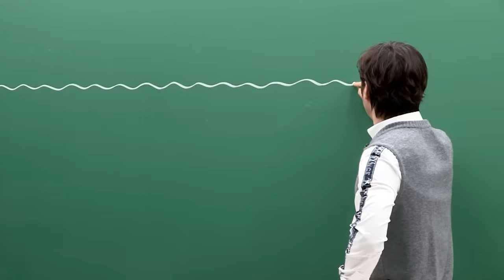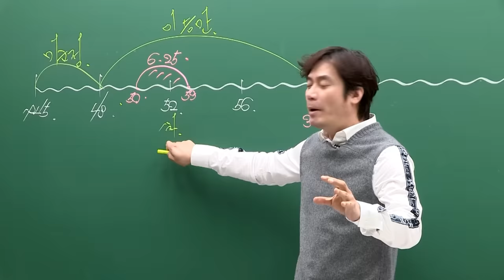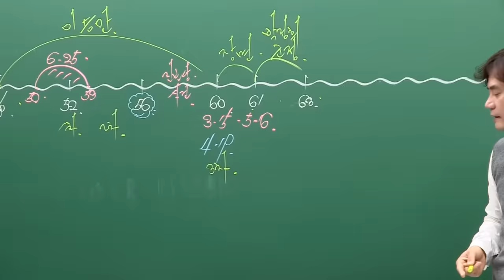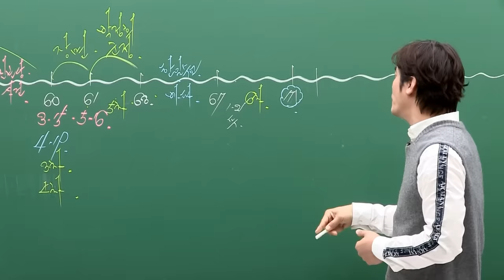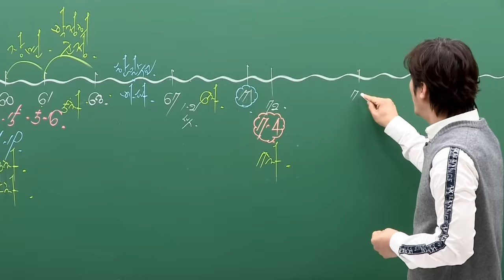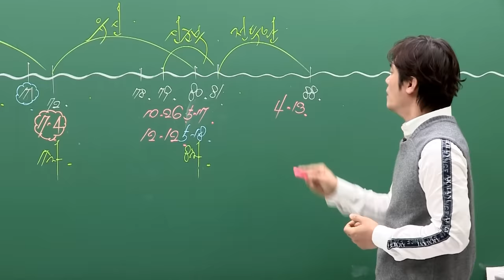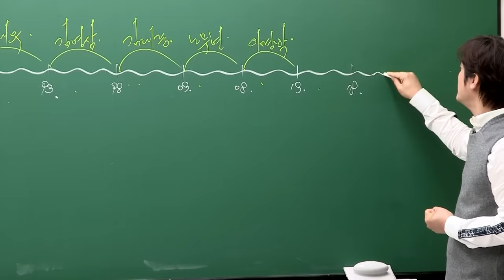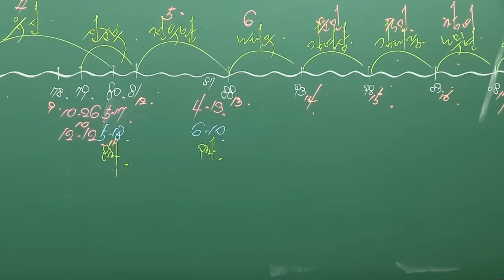[현대사 10분 못 끝내기]-이승만, 박정희, 전두환, 노태우, 김영삼, 김대중, 노무현, 이명박, 박근혜, 문재인정권